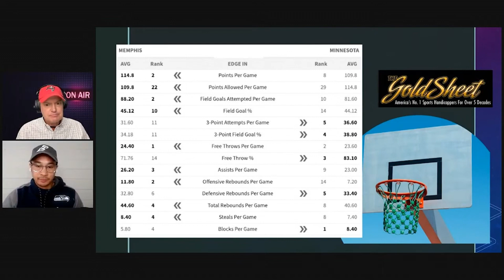Memphis Grizzlies vs Minnesota Timberwolves Game 6 Best Bets | 2022 NBA Playoff Picks & Predictions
Karl-Anthony Towns and the Minnesota Timberwolves have their backs against the wall tonight as they face Ja Morant and the Memphis Grizzlies. Current odds have the Grizz as -1.5 favorites on the road. Will the Timberwolves force the Game 7? John Ryan and Ronald Cabang share their analysis for tonight's big game. SportsMemo's NBA Triple Double Show brings you NBA picks, predictions and odds on the Memphis Grizzlies vs Minnesota Timberwolves matchup for Friday, April 29.

Friday's Featured NBA Games:
Memphis Grizzlies (-1.5) vs Minnesota Timberwolves, O/U 229.5
Time: 9:05 p.m. ET. / 6:05 p.m. PT
Venue: Target Center

👍 You can get free NBA picks and betting tips direct from Vegas by following the WagerTalk handicappers on Twitter: